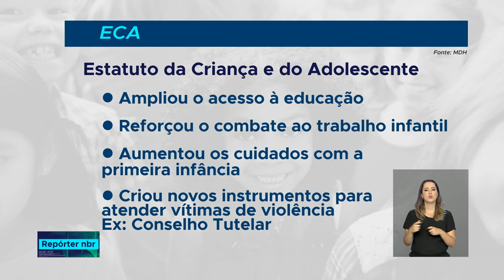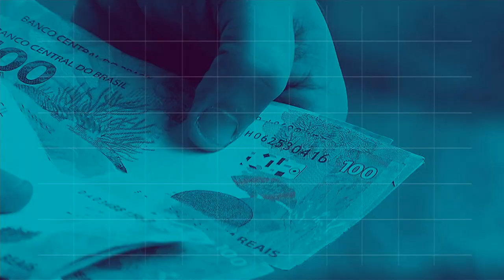BOLETIM REPÓRTER NBR 18h - 13 de julho de 2018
REPÓRTER NBR 16h - 13.07.18: O INSS  está com inscrições abertas para  cursos gratuitos à população sobre direitos e deveres previdenciários. Confira também: novo sistema nacional de boletins de ocorrência garantirá maior integração entre as polícias de todo o país.